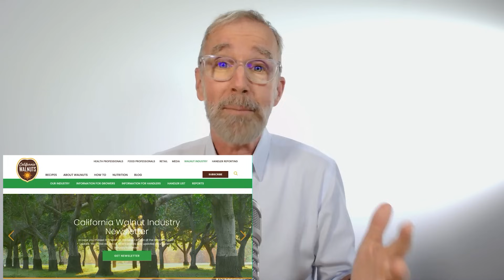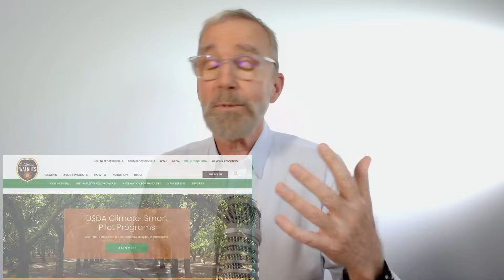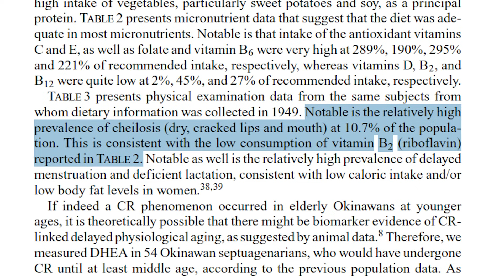10 Minutes & You’ll Crush Your Vegan Health Goals in 2025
🌱 Tired of chasing endless nutrition trends and "perfect" diets? In this game-changing talk, 35-year plant-based veteran Jeff Nelson cuts through the noise with powerful insights from decades of working with pioneers like Dr. Dean Ornish, Dr. McDougall, and Dr. Esselstyn. Discover why the Okinawans – some of the longest-lived people on Earth – thrived despite "nutrient deficiencies," and learn how your body's incredible nutrient recycling system makes optimal health simpler than you think.

You'll learn:

* Why obsessing over "perfect" nutrition might be holding you back
* The surprising truth about nutrient recycling and why less can be more
* How to achieve lasting health with a simple, sustainable approach
* Which nutrients actually matter (and which ones you can stop worrying about)

Whether you're new to plant-based eating or a seasoned vegan looking to optimize your health in 2025, this no-nonsense guide strips away the complexity and gives you the fundamental principles that really work. Based on real science and decades of clinical experience – not corporate marketing hype.

LINKS:

Nutrient recycling refers to the process where the body conserves, repurposes, or reutilizes nutrients and cellular components to maintain homeostasis, especially under conditions of stress or limited nutrient availability. Research on processes like autophagy, amino acid recycling, and urea nitrogen salvage provides excellent examples of nutrient recycling. Below are key studies or areas of research that highlight this concept:

1. Autophagy and Nutrient Recycling
Study: "Autophagy as an adaptive response to nutrient deprivation"
• Authors: Mizushima et al., Nature Reviews Molecular Cell Biology, 2008.
• What It Shows:
o Autophagy is a cellular process where damaged organelles and proteins are degraded and recycled into amino acids, lipids, and other building blocks during periods of nutrient scarcity.
o This recycling mechanism helps sustain cellular function and survival when external nutrients are unavailable.

2. Protein Turnover and Amino Acid Recycling
Study: "Protein metabolism during starvation"
• Authors: Cahill et al., American Journal of Clinical Nutrition, 1976.
• What It Shows:
o During fasting or starvation, proteins in the body are broken down into amino acids, which are then reused for vital functions such as gluconeogenesis (the production of glucose from non-carbohydrate sources).
o This highlights the body's ability to recycle amino acids to sustain energy production.

3. Urea Nitrogen Salvage in the Gut
Study: "Urea nitrogen salvaging in ruminants and non-ruminants"
• Authors: Lobley et al., Proceedings of the Nutrition Society, 1999.
• What It Shows:
o Urea produced by the liver is not fully excreted. In the gut, bacteria convert some urea back into ammonia, which is used to synthesize amino acids and proteins.
o This is an example of how the body recycles nitrogen to conserve essential resources.

4. Recycling Lipids in Starvation
Study: "Lipid autophagy balances energy needs during starvation"
• Authors: Singh et al., Cell Metabolism, 2009.
• What It Shows:
o During periods of nutrient deprivation, lipid droplets are broken down via autophagy into free fatty acids and glycerol, which are used as energy sources.

5. Nutrient Recycling in Aging and Longevity
Study: "The role of autophagy in aging and longevity"
• Authors: Levine and Kroemer, Science, 2008.
• What It Shows:
o Autophagy-mediated recycling of cellular components plays a key role in delaying the effects of aging and promoting longevity by maintaining cellular health.

6. Microbial Contributions to Nutrient Recycling
Study: "The human gut microbiome as a nutrient recycling system"
• Authors: Sonnenburg et al., Nature, 2005.
• What It Shows:
o Gut microbes metabolize dietary fiber and other compounds to produce short-chain fatty acids, vitamins, and other nutrients that the body can absorb and use.
o This demonstrates how external and internal processes contribute to nutrient recycling.

7. Nutrient Recycling in Plants (For Context)
Study: "Nutrient recycling in ecosystems and its role in sustainability"
• Authors: Chapin et al., Nature, 2000.
• What It Shows:
o While not specific to humans, this study shows how ecosystems recycle nutrients through organic matter decomposition, providing insights into sustainability principles that can parallel human physiology.

O U R   W E B S I T E